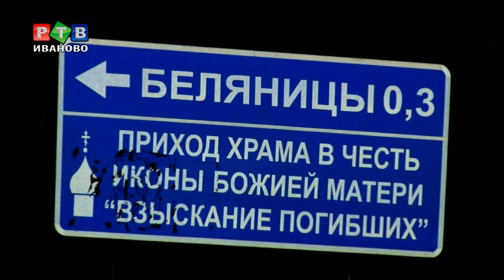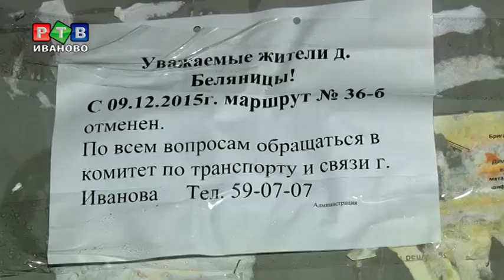Беляницы в ожидании транспорта